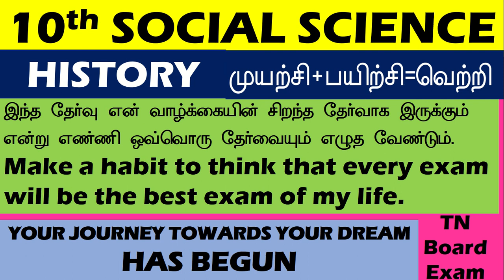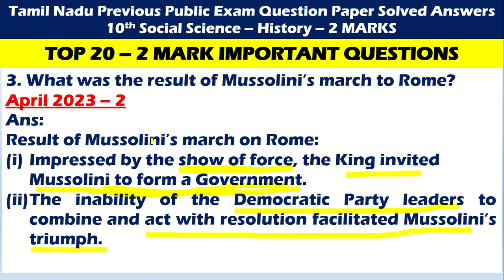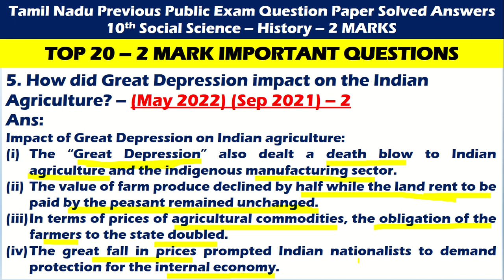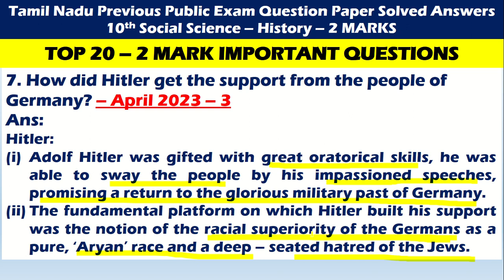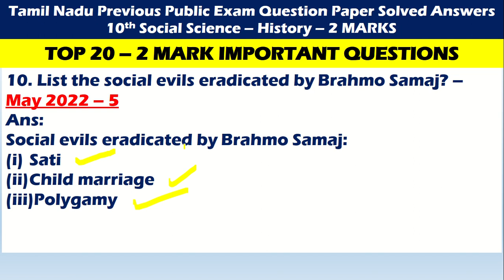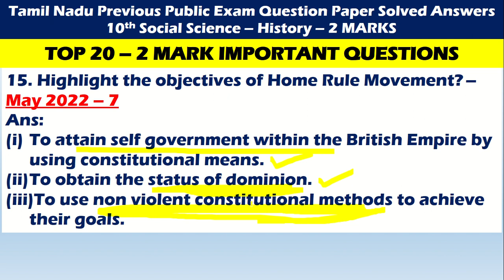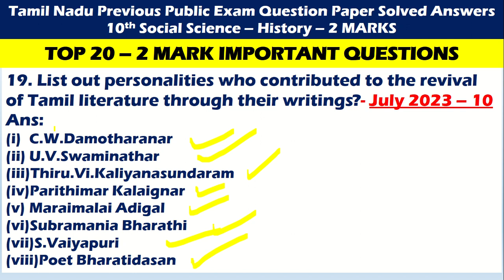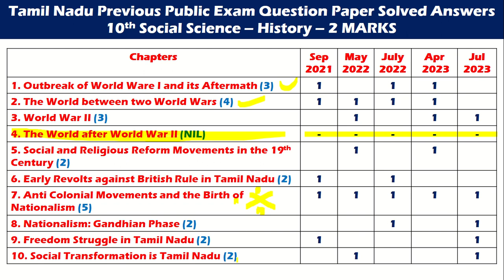10th Std Social Science History 2 marks Previous Public Exam Question Paper Solved Answers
10th Std Social Science History 2 marks Previous Public Exam Question Paper Solved Answers

How to get centum in Social Science 10th Exam | Tips to score centum 100% in 10th Exam |

How to get centum in 10th Social science | Idea to score 100 marks in 10th Std Science Exam

10th Std English 2 Marks & 5 Marks important Questions | Tips to score centum 100% in 10th English |

How to get centum in English 10th Exam | Tips to score centum 100% in 10th English Exam |

10th Std Half yearly Exam Study Plan |Class 10| |10th Exam| |Half yearly| |study plan| |motivation|